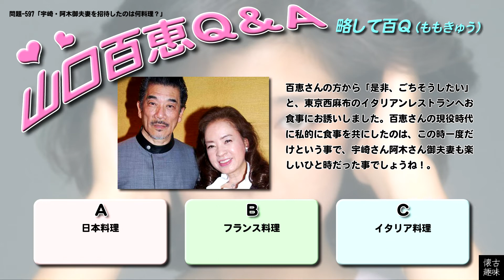百Ｑ問題 597「宇崎・阿木御夫妻を招待したのは何料理？」